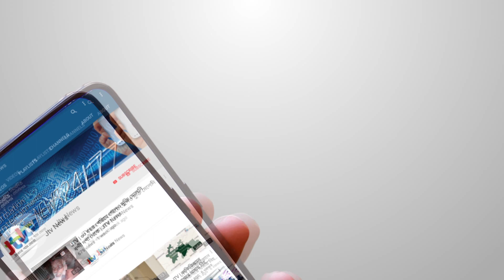বিসিএস ক্যাডার পরিচয়ে প্রেম শারীরিক সম্পর্ক, অতঃপর…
প্রশাসন ক্যাডারের সহকারী কমিশনার পরিচয় দিয়ে এক তরুণীকে প্রেমের ফাঁদে ফেলে তার সঙ্গে শারীরিক সম্পর্ক করার পর চাঁদা দাবীসহ বিভিন্নভাবে ব্ল্যাকমেইল করার অভিযোগে ওয়ালিদ হোসেন রাসেল নামে এক ব্যক্তিকে আটক করেছে র‌্যাব।  বিস্তারিত দেখুন জেটিভির সংবাদে।